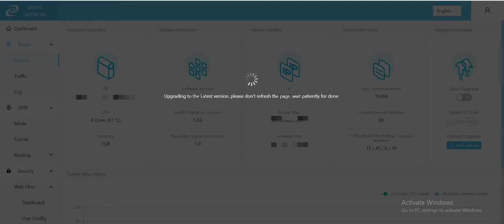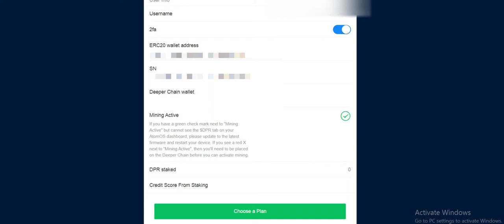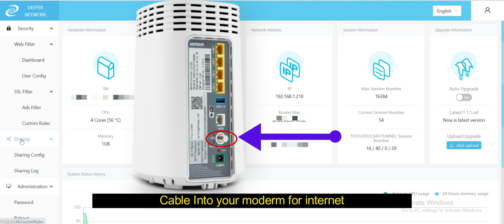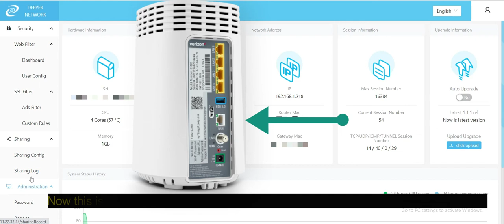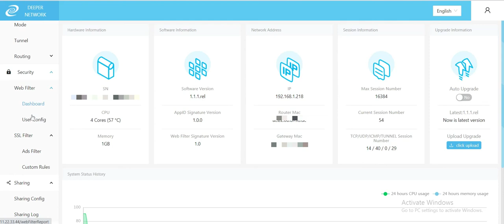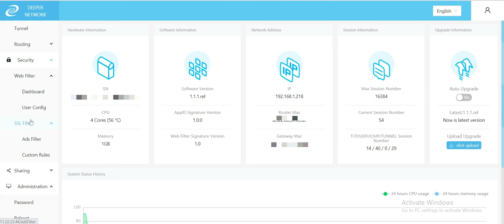How To Upgrade Your Deeper Network Devices (Deeper Nano, Deeper Mini and others)VPN DPR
How to update your deeper network devices to latest firmware